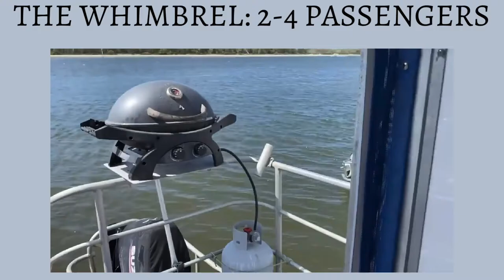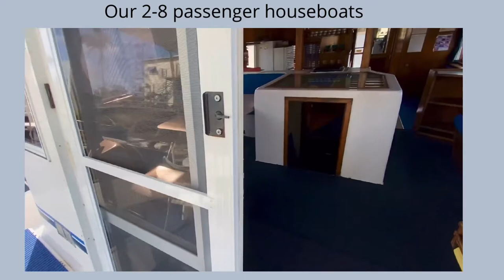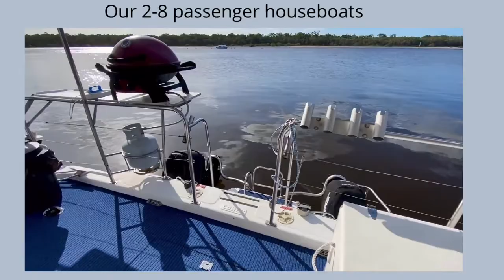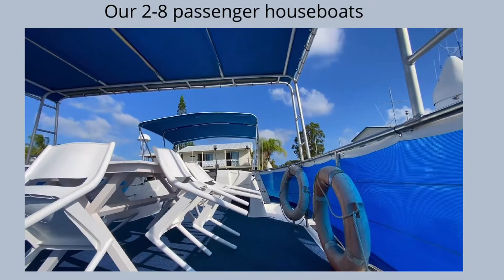Tin Can Bay Houseboats Video